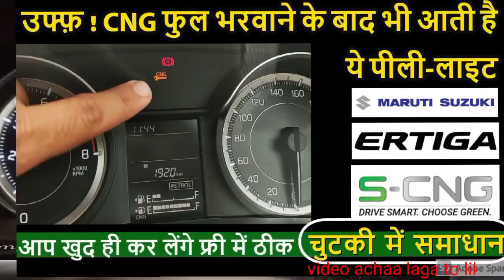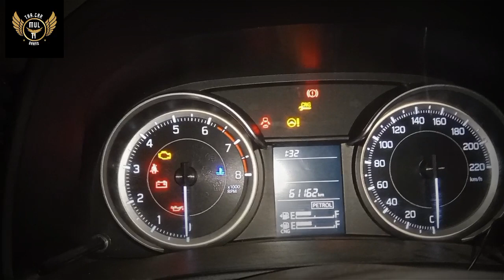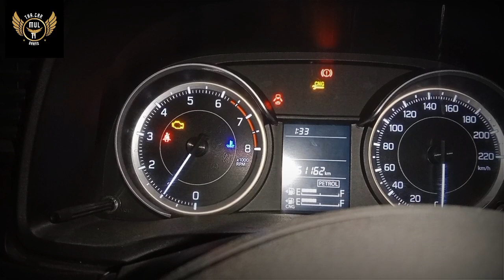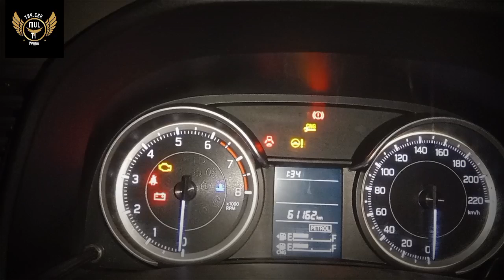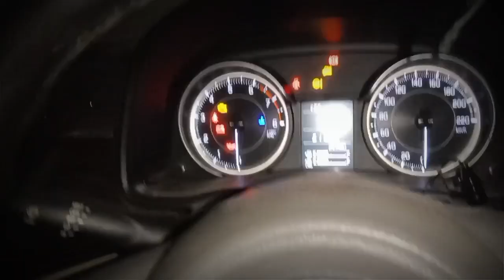ertiga petro ओर cng start नहीं हो रहा हैं चालों ईस विडियो में गाड़ी को कैसे स्टार्ट करे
yah hamari gadi ertiga hai chalo check karte hain kya bolate Hain yah gadi kyon start nahin ho rahi hai aur yah hamari petrol aur CNG hai kya fold hai check karte hain is video mein aapko har jankari denge aur iske madhyam se gadi ko kaise start karen